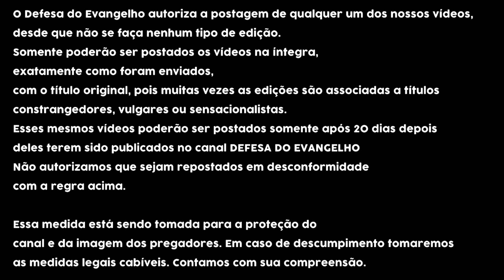Conferência Old School - "O TEMOR DO SENHOR" - Paul Washer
ADQUIRA O NOVO LIVRO DO PR. PAULO JUNIOR:
"O Perfil do Verdadeiro Cristão", acesse: